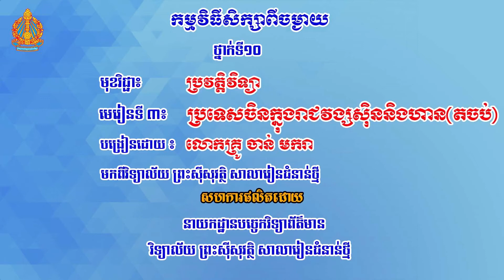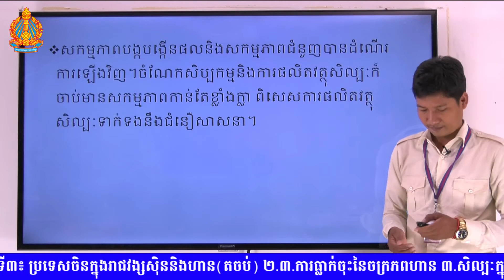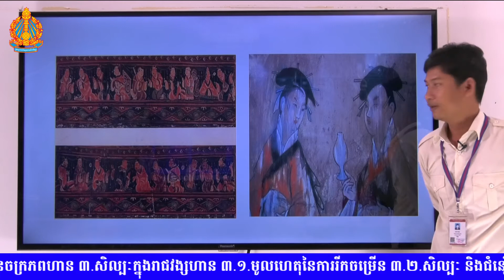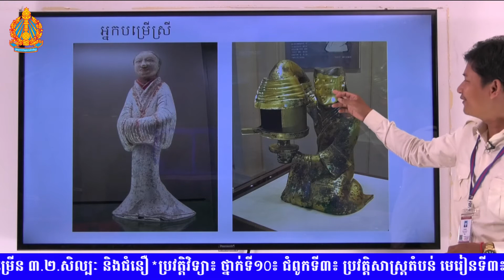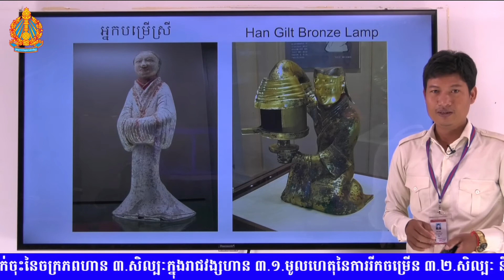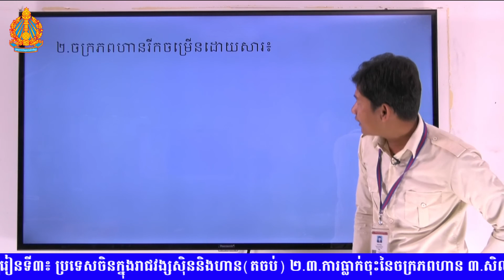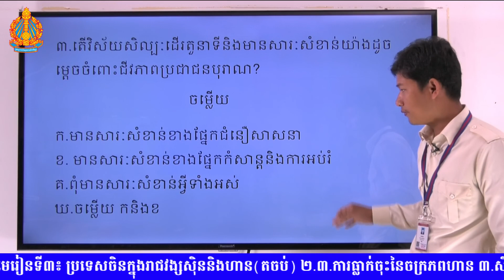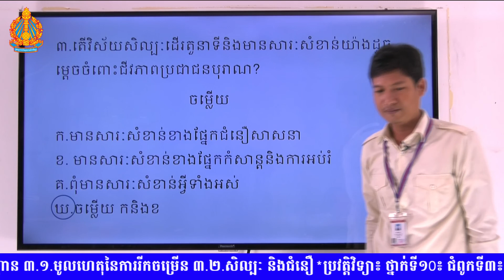ប្រវត្តិវិទ្យា៖ ថ្នាក់ទី១0៖ ជំពូកទី៣៖ ប្រវត្តិសាស្ត្រតំបន់ មេរៀនទី៣៖ ប្រទេសចិនក្នុងរាជវ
ប្រវត្តិវិទ្យា
ប្រវត្តិសាស្រ្ត
មជ្ឈិមបូព៌ា
រដ្ឋ
បដិវត្តិ
សង្គ្រាម
ការតស៊ូ
ជីវិត